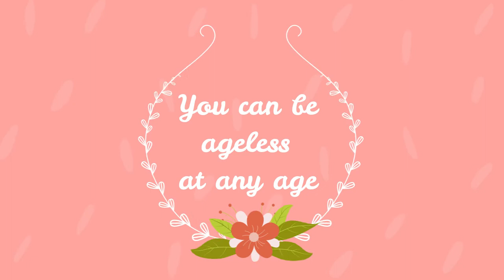Ageless Living-Busting the Menopause Blues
Going through menopause can be stressful especially if dealing with hotflashes, mood swings, etc.
Let me help you with that.
Ultreya!
Move forward with courage and in love.